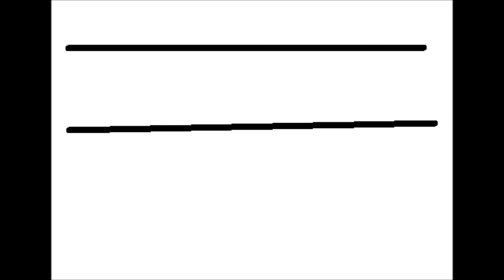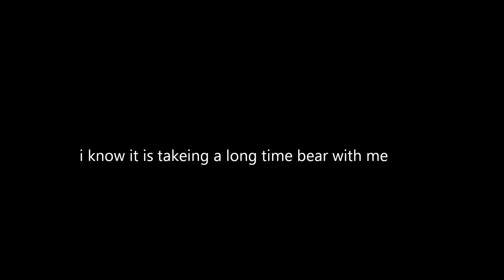lion king family tree part 4